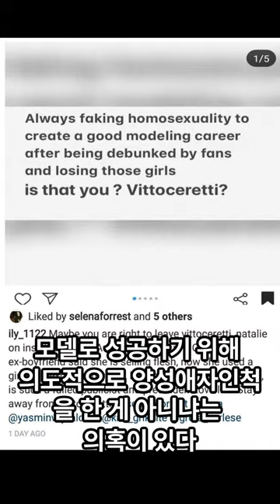야망과 노망? 레오나르도 디카프리오와 비토리아 세레티 이야기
레오나르도 디카프리오에게 새 여친이 생겼다! 올해 25살인 비토리아 세레티가 그 주인공. 탑급 모델인 그녀는 예전부터 양성애자 조작 의혹으로 야망녀 루머가 있었는데 레오와의 열애설로 다시 한번 야망녀로 불리고 있다.